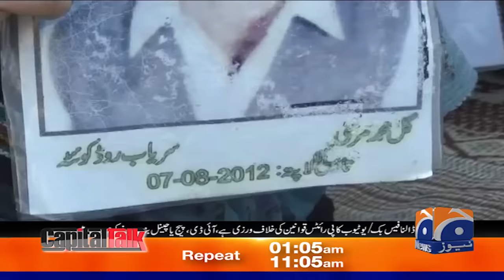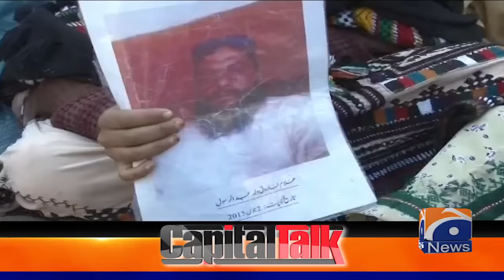Balochistan ki aurton ka Islamabad rukh kyun? - Hamid Mir - Capital Talk - Geo News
Guests: Meher Bano Qureshi (Daughter of Shah Mehmood Qureshi)